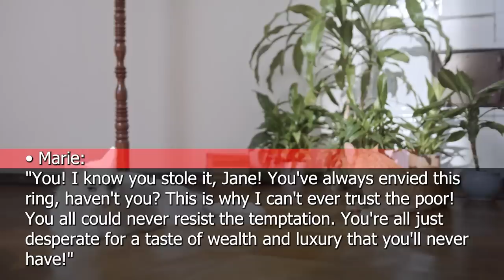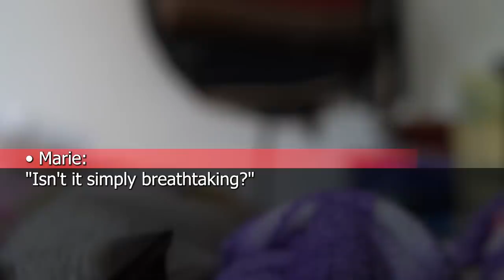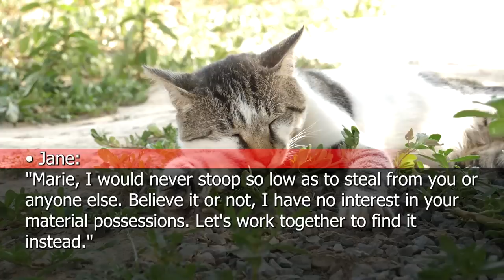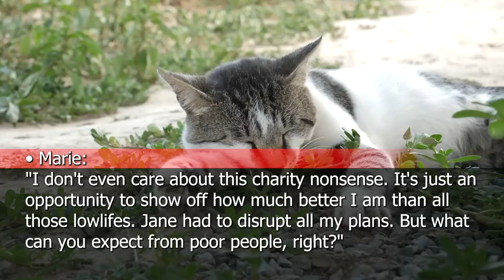MIL Accused Me of Stealing Her Expensive Jewelry but Was Mortified After Watching Her CCTV Footage.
Mother-in-law accused me of stealing her expensive jewelry but was mortified after watching her CCTV footage.

Welcome to Revenge Texts channel!
We narrate stories around the theme of relationship troubles.

・If you don't need the narration, please mute it.
・The speed of the video can be changed from the settings in the upper right corner.
・The contents of the video is an original story.
・The video uses copyright-free material and is narrated by a human voice.